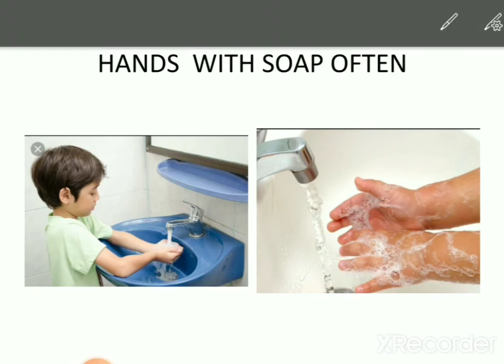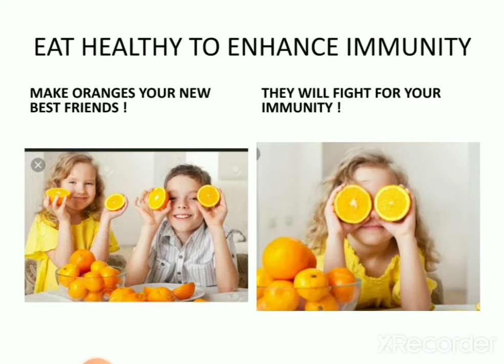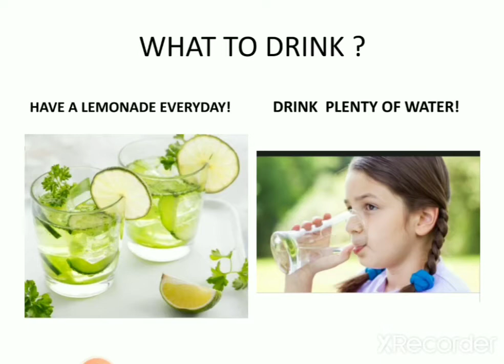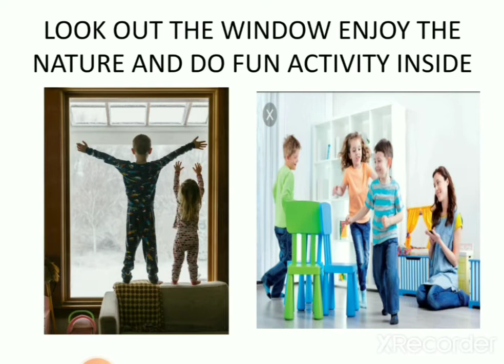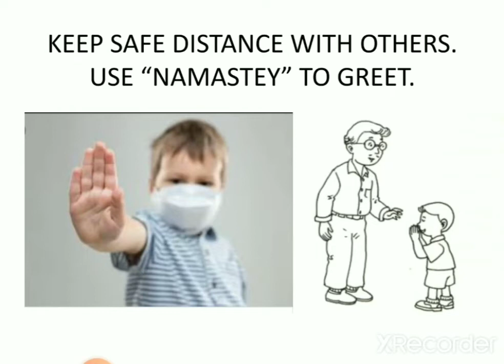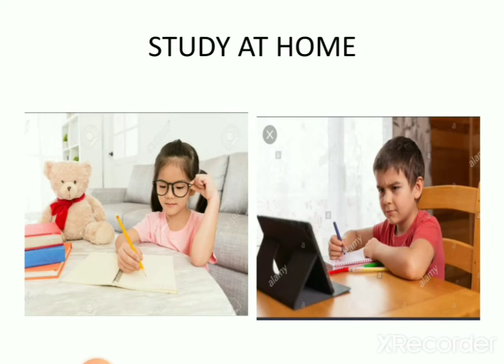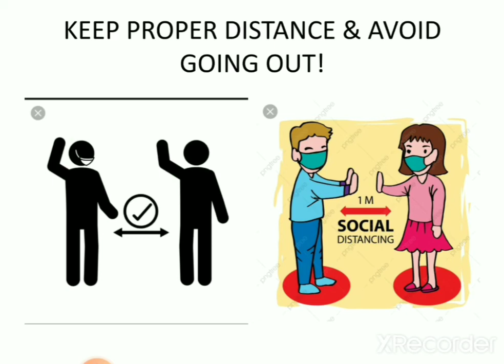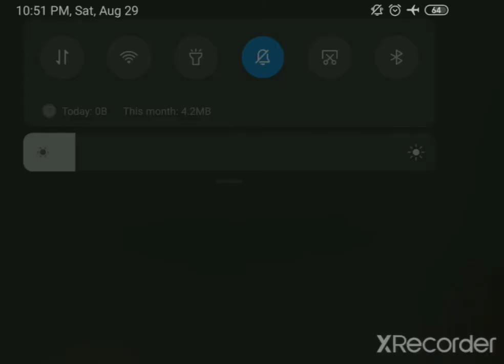Fighting With Pandemic